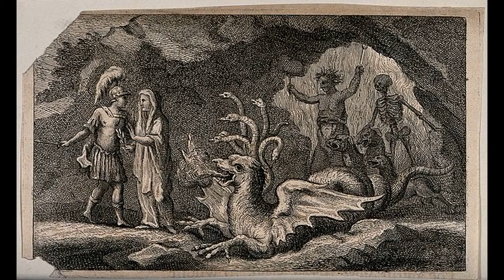Vergil's Aeneid - Book VI - Novice Latin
This is a prose version of Vergil's Aeneid in Novice-Mid level Latin. It uses limited vocabulary, simpler syntax and grammatical constructions than the original. It serves to make this great story available even to Latin I students.